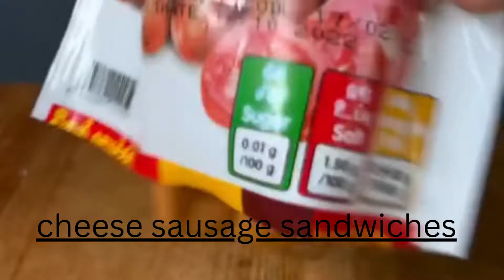cheese sausage sandwiches